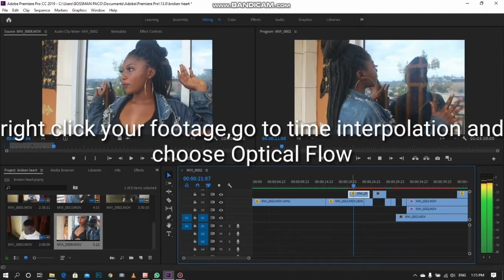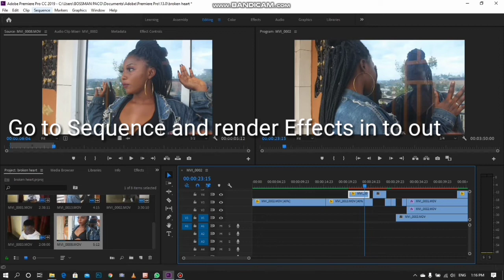How to do a smooth Slow Motion Effect in premiere pro without recording in a higher frame(no plugin)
How to do a smooth Slow Motion Effect in premiere pro without recording in a higher frame